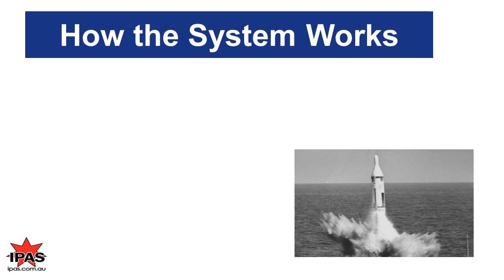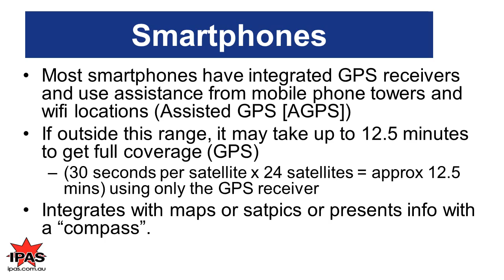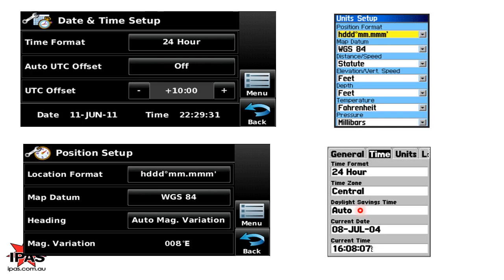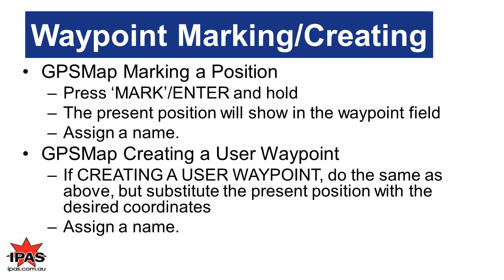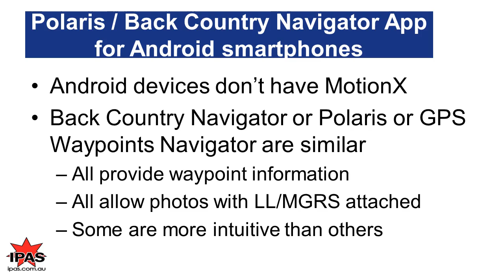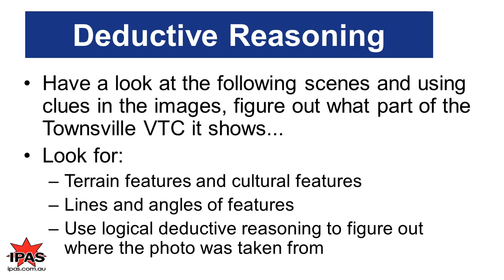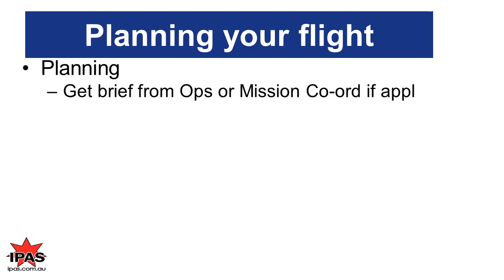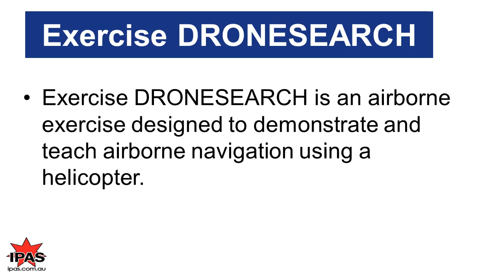Aviation Map Reading pt 4 final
The final module in the Aviation Map Reading series. After this module is a description of the practical exercise, Exercise DRONESEARCH